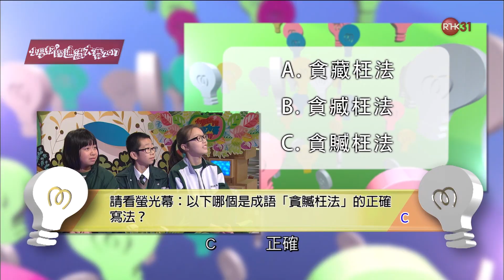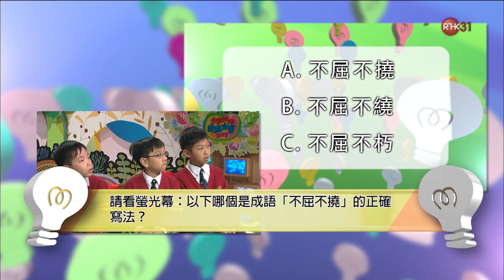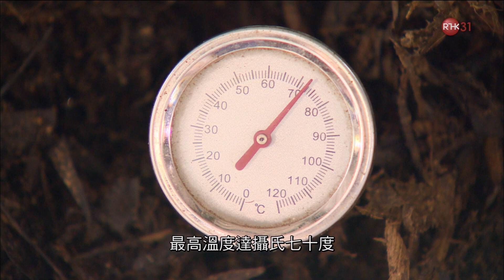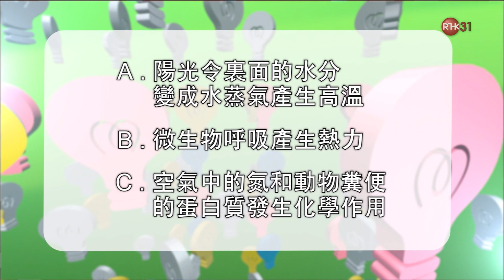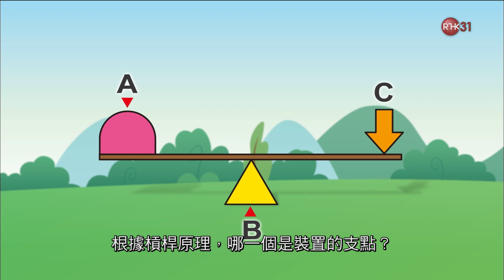黃凱琳：小學校際賽 AD2017 ︱ 新聞女郎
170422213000 黃凱琳：小學校際賽 AD2017

Flat Earth Retardation ＋ God Delusion 地平膠・神迷信

LGBTQ＋ H.K. 泛性戀 Pansexuality

do your research :
There's no such being as God.
only the essence of nonsense：sin, afterlife, faith, freewill, hell, heaven, demon, soul, etc.